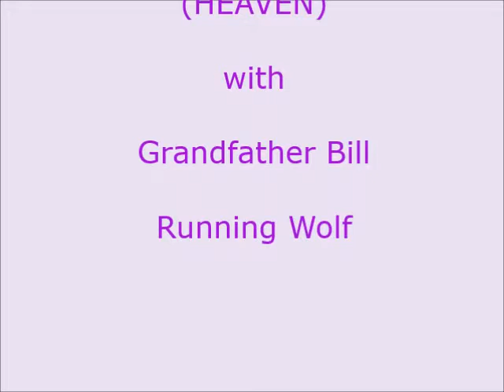Galvladi Heaven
When Tsisa (Jesus) ascended he turned over authority and responsibility for the care of humanity to all who trust in Yohewah (God). Like Elisha, many lack confidence to pursue this task and rely upon external sources for power rather than upon the spirit within. With Grandfather Bill Running Wolf.